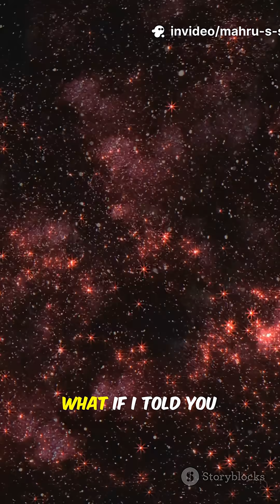Did a Star Just Eat a Planet? The Cosmic Bite Explained!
Witness the cosmic shock: a star that swallowed — and maybe spit back — a Jupiter-sized planet! This 45–50s YouTube Short breaks down the real astronomical discovery, explains how our Sun could one day become a red giant, and reveals the surprising simulations that show some planets can survive being engulfed. Perfect for space lovers, students, and curious minds who want big science in under a minute.